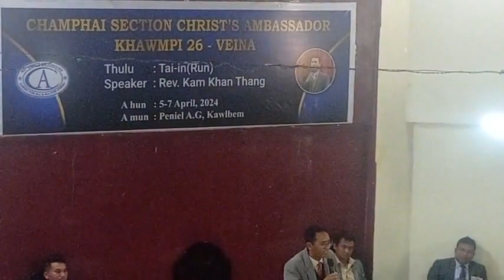Rev Kamkhanthang Nisim na kal suan na ah joseph bang in bang haksat na na tuak a...